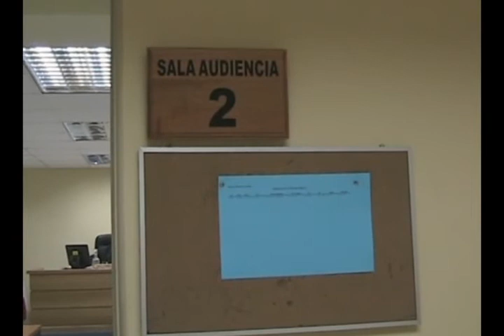ENCUENTRO DERECHO PENAL